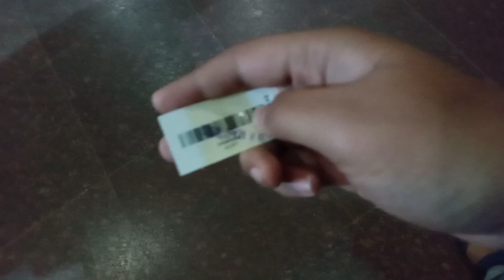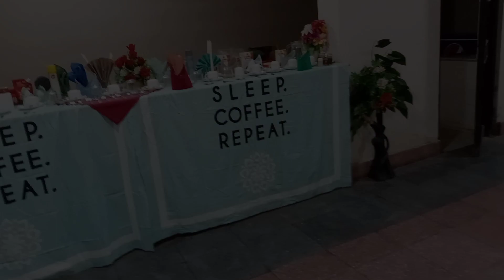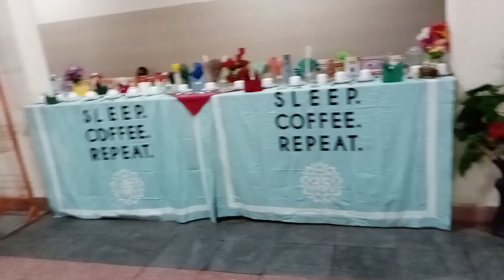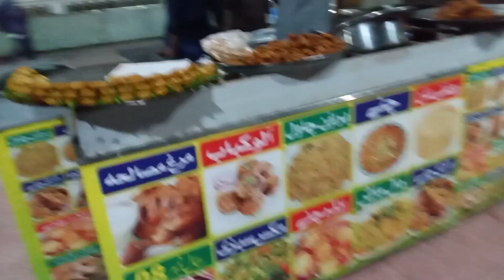Assalamu alaikum Friend how are you all TU ya hai Bahawalpur Railway station🚉 Full Enjoy Love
yah hai bahawalpur railway station beautiful  Railway station And city

Bahawalpur Railway Station